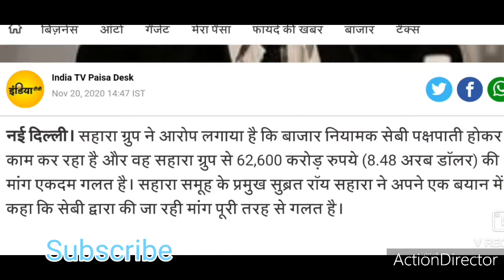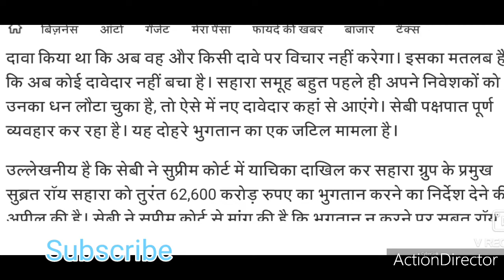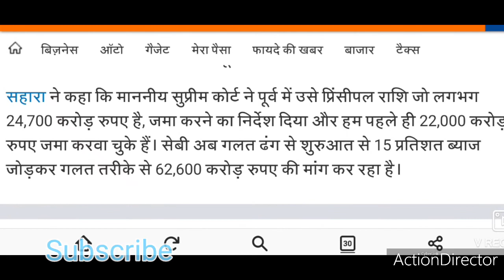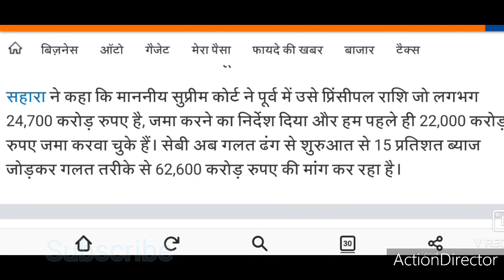Sahara India Pariwar Good News#सहारा इंडिया परिवार#Sahara India Refund Good News#Sahara India Update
Sahara India Pariwar was founded by Subrata Roy.[3][4] In 1978, Sahara group was termed by the Time magazine as ‘the second largest employer in India' after the Indian Railways. The group operates more than 5,000 establishments across India[5] with the employee strength around 1.2 million (both field and office) under the Sahara India umbrella.[6]

Real estate
Sahara India Real Estate Company and the Sahara Housing Investment Corporation, subsidiaries of the conglomerate, buy and develop land for residential housing projects across India. The company has its projects spread in almost all over India.[7][8] Sahara has a collaboration with Turner Construction, an American building company, in some of its projects.[9]

Electric Vehicles
Sahara India Pariwar announced the launch of Electric Vehicles under the brand name Sahara Evols in June 2019.[10][11] The product line of Sahara Evols initially consists of motorbikes, scooters, e-rickshaws and 3-wheeler cargo vehicles, charging stations and EV batteries.[12][13]

Sports
Sahara owns several professional sports teams in India in a variety of sports. In badminton, it owns the Awadhe Warriors of Lucknow, one of the eight teams in the Indian Badminton League.[14] It owned the Pune Warriors India, a franchise cricket team that played in the Indian Premier League (IPL).[15]

In July 2012, Sahara India Pariwar picked up the Lucknow franchise of the Hockey India League, the Uttar Pradesh Wizards.[17] It was also the sponsor of the Bangladesh Cricket Team from 2012 to 2015.[18]

Sahara One is an Indian Hindi general entertainment channel
The group owns the national Hindi news channel Samay and 36 city-specific regional news channels Sahara Samay. It also owns Sahara One, a general entertainment channel; Filmy, a Hindi movie channel; and Firangi, an entertainment channel. Sahara Samay received the "Broadcast Engineering Excellence Award" in 2008 for its network newsroom technology.[19]

The group owns publishes and sells one magazine in English, seven editions of the Hindi daily newspaper Rashtriya Sahara, nine editions of Urdu Daily Newspaper Roznama Rashtriya Sahara and one International Urdu Weekly, Alami Sahara.[20]

Sahara had produced, marketed, and distributed Hindi and other regional language films. Well known films produced by the company include Bewafaa, Page 3, Sarkar, No Entry, and Wanted.[21] In September 2010, the company was in talks to acquire MGM Studios, but the deal collapsed.[22][23] Sahara is willing to try again to take over MGM
sahara india pariwar latest news 2021,

sahara india policy status online,

sahara india pariwar branch list,

sahara india pariwar customer login,

sahara india pariwar net worth,

sahara india pariwar account status,

sahara india pariwar customer care number,